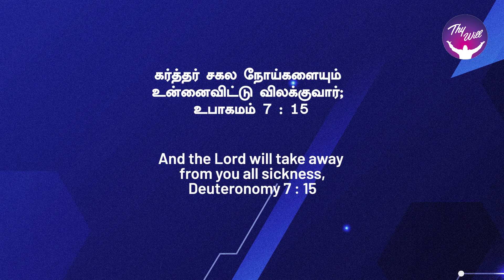The Lord will take away from you all sickness | God Morning | RBU Shyam Kumar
The Lord will take away from you all sickness | கர்த்தர் சகல நோய்களையும் உன்னைவிட்டு விலக்குவார் | God Morning | RBU Shyam Kumar